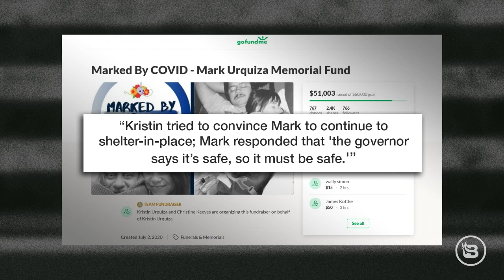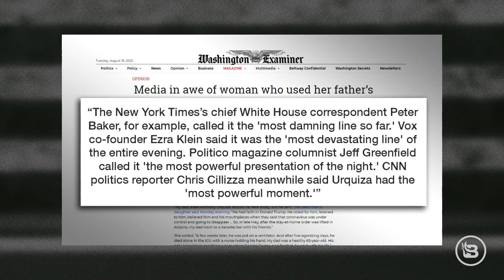Stu Does DNC's Exploitation of Death | Guests: Alex Epstein & Sara Gonzales | Ep 121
Stu does … DNC's exploitation of death! Stu examines the 2020 Democratic National Convention's gross use of a woman whose father died of COVID-19 as a publicity stunt. Then, Alex Epstein from the Center for Industrial Progress tells us why the energy sector is going to be extra important following a return to normality from COVID-19. And, BlazeTV's Sara Gonzales joins the show to discuss her ongoing Twitter feud with Taylor Swift fans.